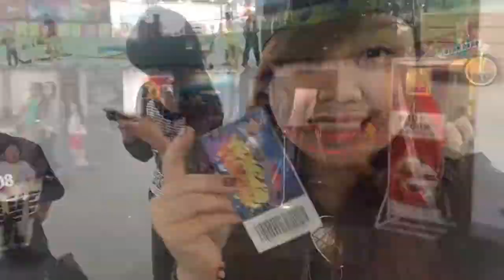YEXELS MUSEUM BONDING [TH VLOG 10.28.15]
TROPANG HAMOG Bonding once again! Since it's my rest day we planned to play at Mystery Manila first then we went to Yexel's Museum at Ocean Park and eat dinner at Kittyland located at Legarda. Magpakadora the explorer din kayo like us! Well spent day!